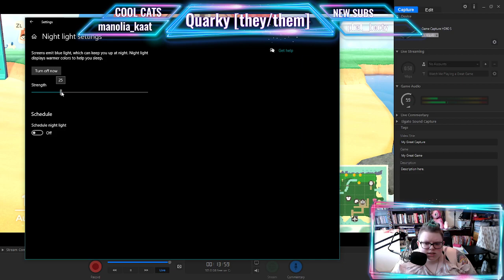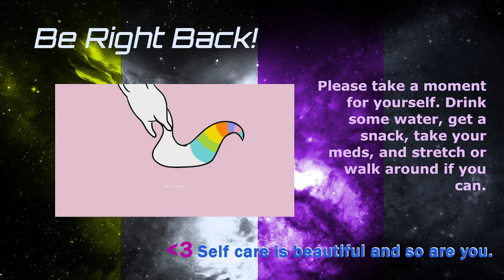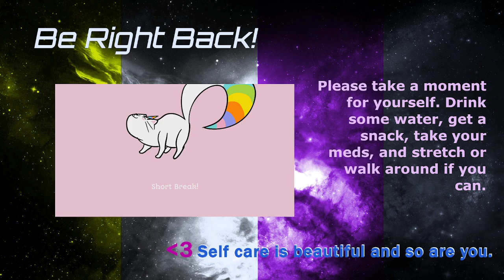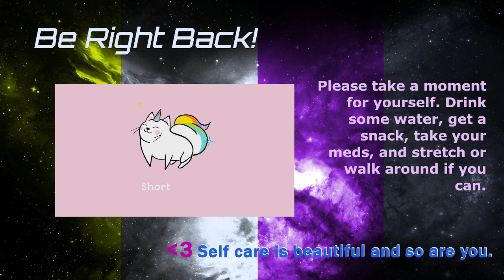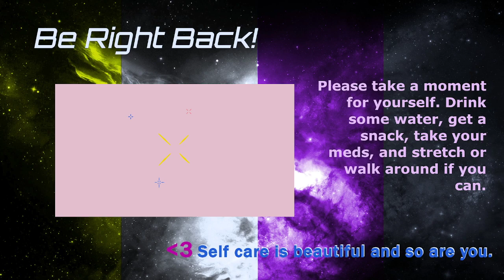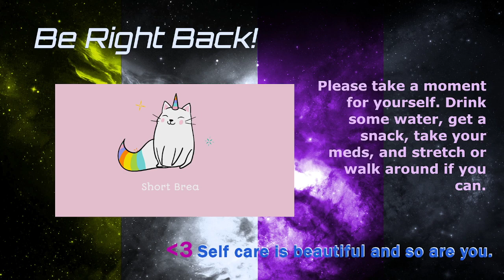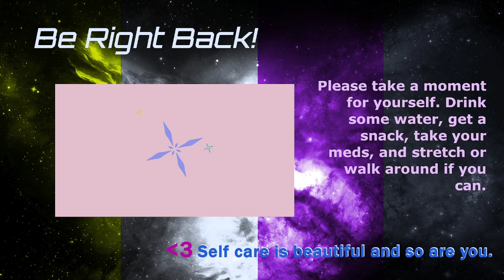Serotonin Sunday: Birthday Edition!!!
These are currently unedited streams from Twitch, sorry that they can be kind of a mess! Still working on making my content better for all you lovely folks.